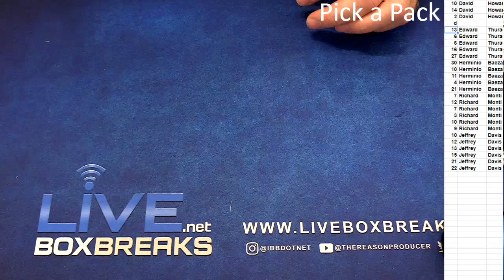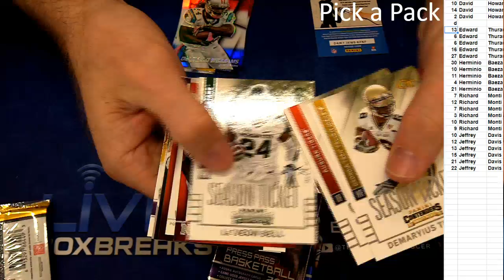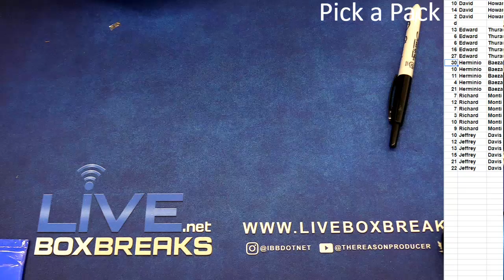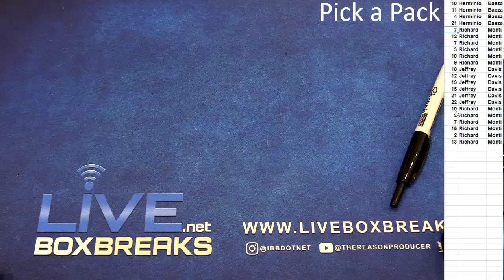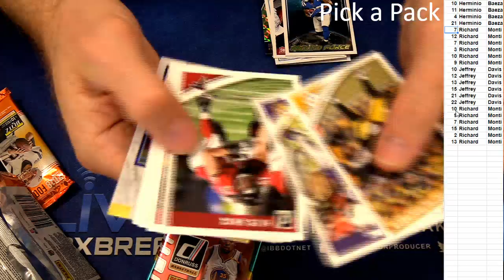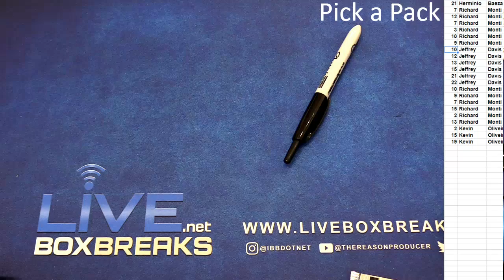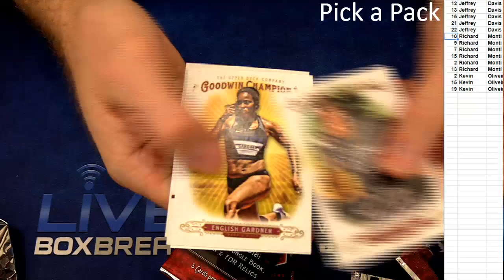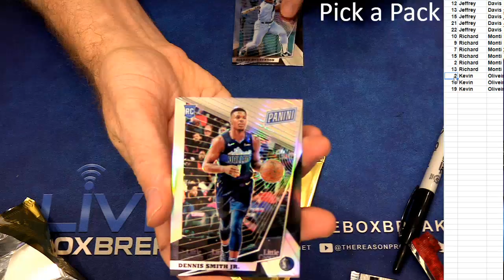Pick a Pack #2 LBB